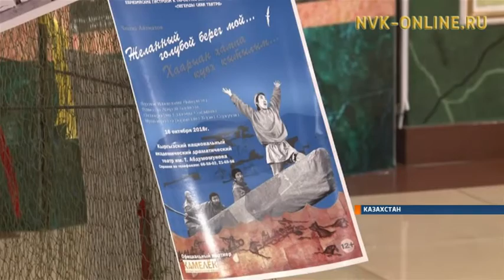П. Ойуунускай аатынан Саха театра Казахстан киин куоратыгар Астанаҕа тиийдэ